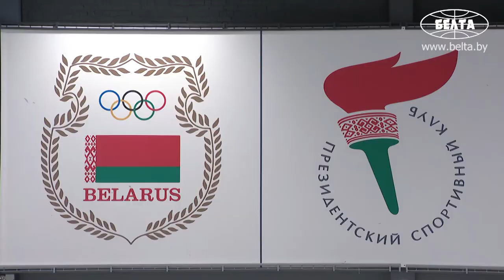Хоккейная команда Президента вышла в финал любительского турнира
Хоккейная команда Президента Беларуси стала первым финалистом XIV Республиканских соревнований среди любителей на призы Президентского спортивного клуба. 27 марта в полуфинальном матче президентская дружина обыграла гостей из Минской области со счетом 9:2.